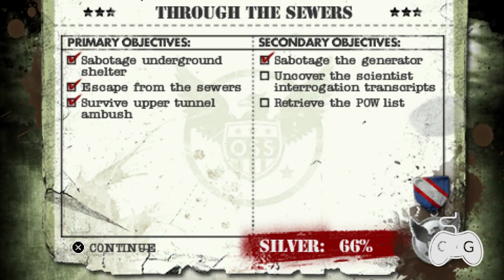Medal of Honor: Heroes 2 - GamePlay PSP - Part 04 - 1080p (PPSSPP Longplay) HD, 60fps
CADA UM AJUDA COMO PODE! ✓
● Medal of Honor Heroes 2 is a game in the EA Games series, Medal of Honor. It is the twelfth edition of the long series of Medal of Honor games set in World War II. Medal of Honor Heroes 2 was released for the Nintendo Wii and Sony's PSP handheld.